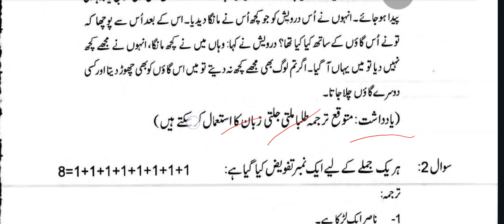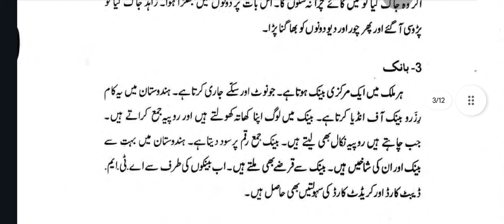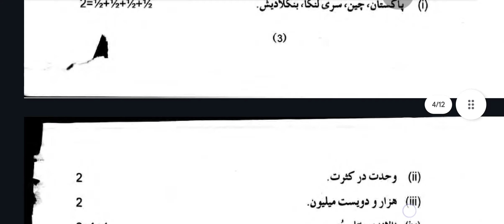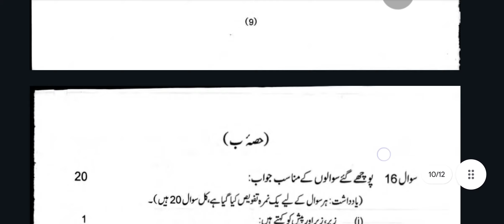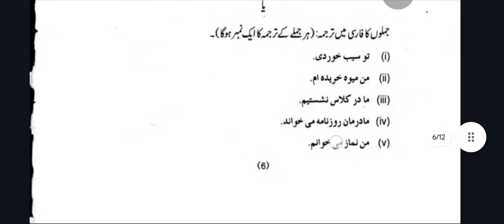farsi class 10th 236 notes important question | nios Persian 236 farsi 236 very important